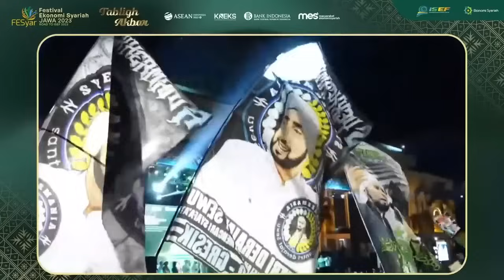TERMERDU SHOLAWAT BERSAMA HABIB SYECH BIN ABDUL QODIR ASSEGAF